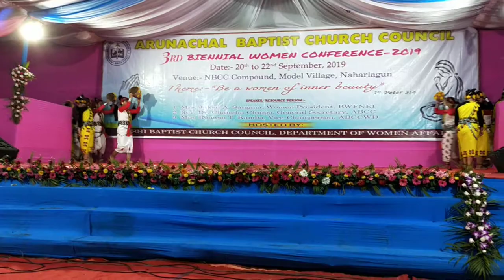Grand welcome dance by NBCC Deptt. of women affairs.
ABCC Women Department 3rd Biennial conference 2019, NBCC Mission Centre, Naharlagun